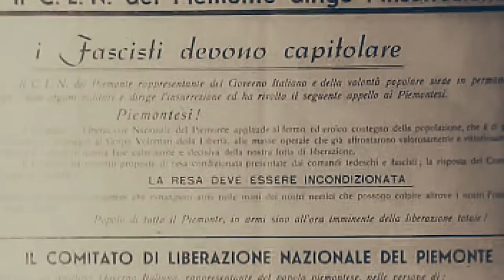L'AICVAS partecipa a RaccontiamolaResistenza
L'Aicvas partecipa alla maratona del 25aprile di RaccontiamolaResistenza con la proiezione del trailer del documentario "La Lunga Resistenza"